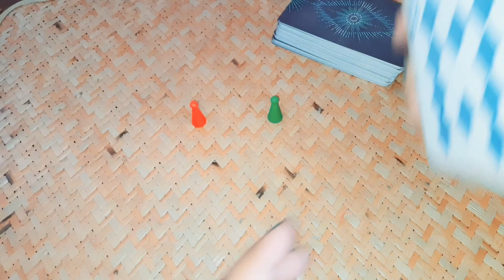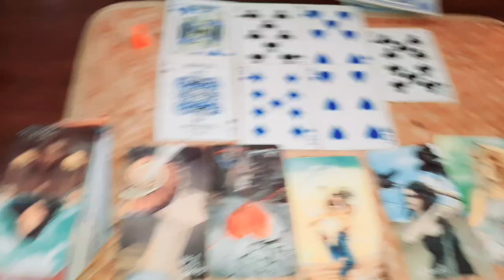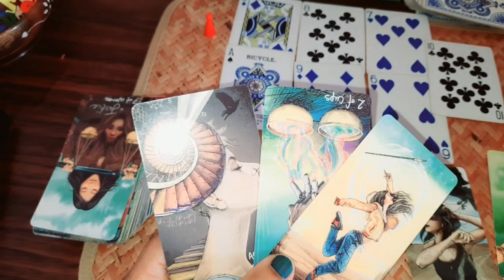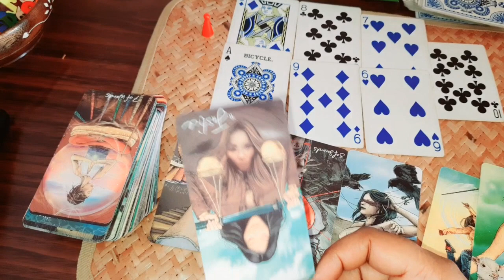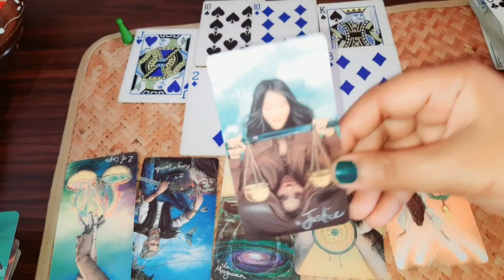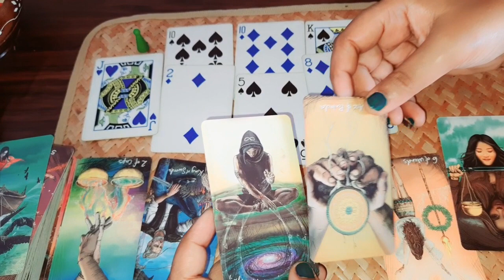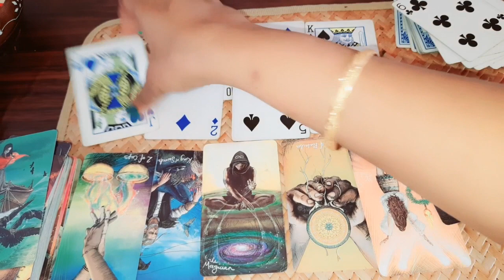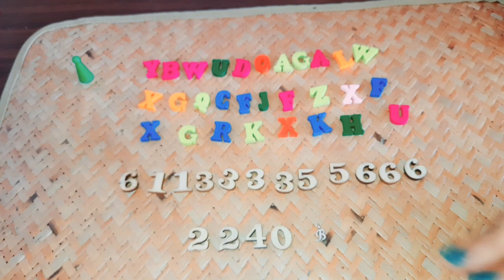UNKI DIL KI BAAT KYA HAI ?WHAT ARE THEIR TRUE FEELINGS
hello friends
This is another pick a card reading and topic is ..

choose any one pile intuitively and if you are confused watch all three whichever situation matches you is your pile ..

TIMESTAMPS

PILE1 = 1:04

PILE2 =  12:58

of tarot deck)
reading cards)
(archangel Michael oracle cards)

oracle deck)

(osho zen tarot)

(The rider Waite tarot)

The phychic tarot for heart John holland)

wisdom of the oracle)

of the oracle)

of love activation cards)

tea leaf fortune cards)

agate braclet)

rodonite bracelet)

combo bracelet)